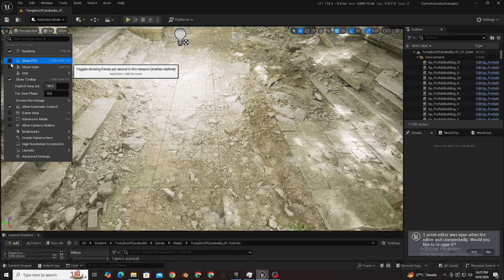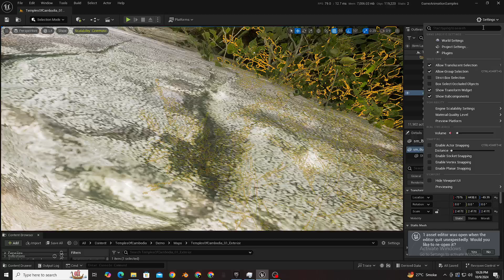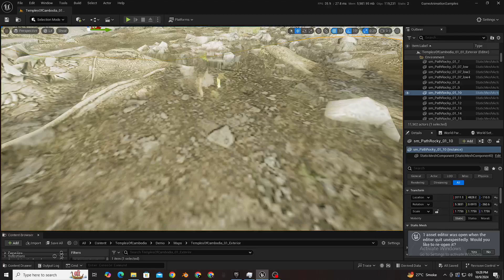What I'am doin'?